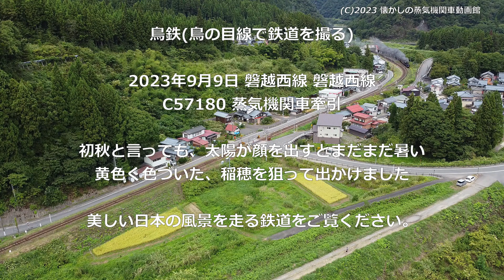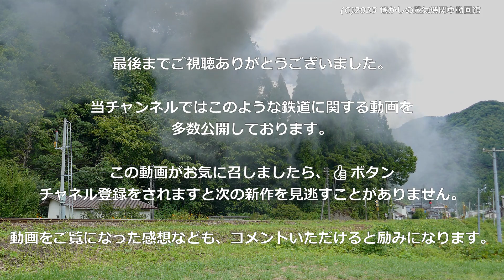2023年 SLばんえつ物語 五十島駅 鳥瞰 見たことのないアングルから。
鳥鉄（鳥の目線で鉄道を撮る）

2023年9月9日、磐越西線のSLばんえつ物語。
C57180号蒸気機関車が牽引した列車を、
初秋の黄色く色づいた稲穂を背景に撮影しました。

美しい日本の風景を走る鉄道の写真を、ぜひご覧ください。

こちらは今回撮影写真サイトになります

カテゴリーⅡA飛行許可
DJI製DJI MINI 2 国交省機体登録済
2023年通年 航空局特定飛行承認取得済